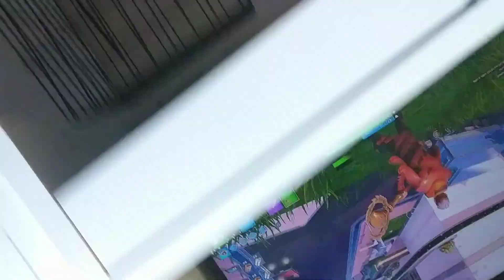Playing Duos with Joe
I did not get to do my outro. And remember the giveaway